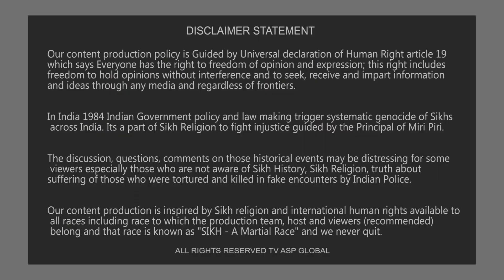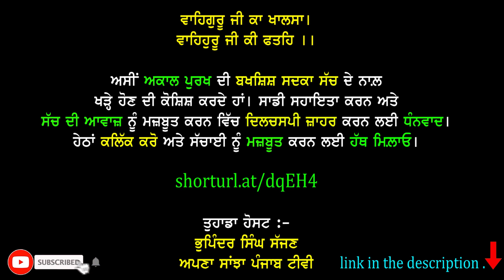ਮੇਰੇ ਪਿਤਾ ਜੀ ਕਹਿੰਦੇ ਸਨ ਕਿ ਸੰਤ ਭਿੰਡਰਾਂਵਾਲੇ ਕੌਮ ਦਾ ਜਿਗਰ ਹਨ - ਜੀ. ਕੇ.